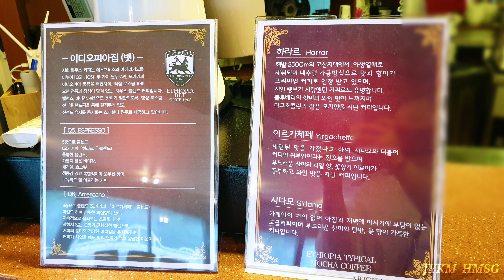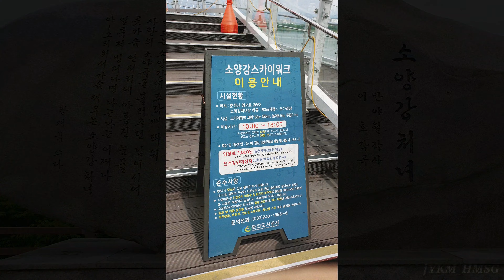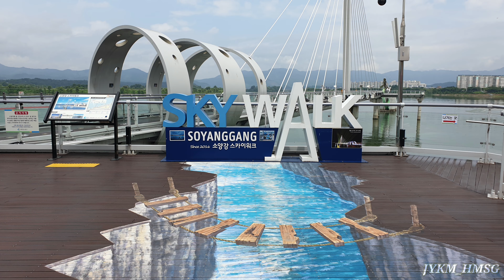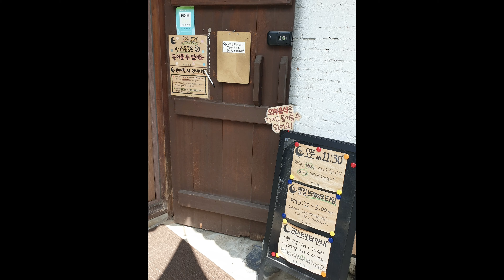20210803 강원도 춘천 여행기 2탄